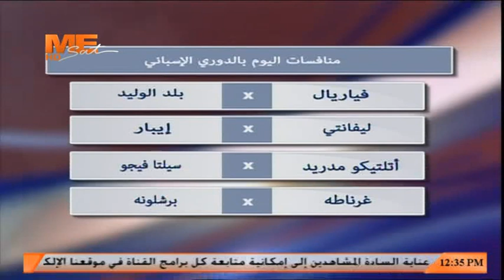موجز أخبار الـ ١٢:٣٠ ظ .. الرئيس السيسي يصل نيويورك للمشاركة في اجتماعات الجمعية العامة ال٧٤